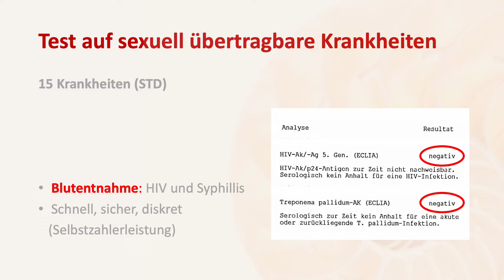Test auf sexuell übertragbare Krankheiten (STD) - Frauenarztpraxis am Potsdamer Platz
Test auf sexuell übertragbare Krankheiten (STD) - schnell, sicher und diskret - in der Praxis "Frauenärzte am Potsdamer Platz" - Dr. med. Matthias Stroth & Natalia Egorova